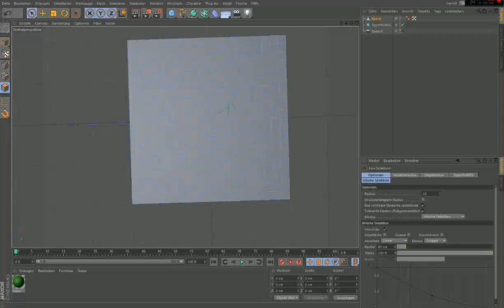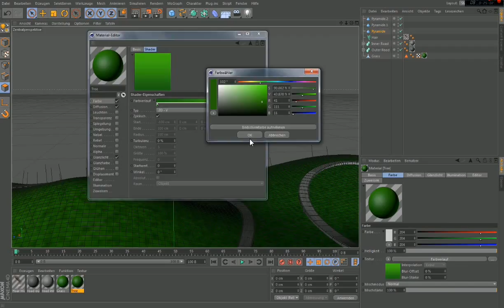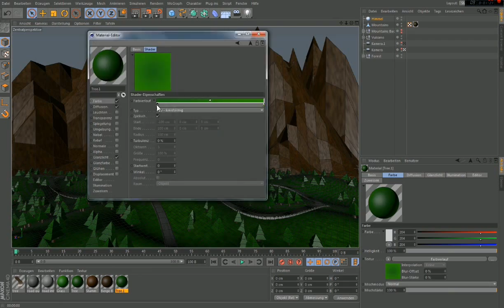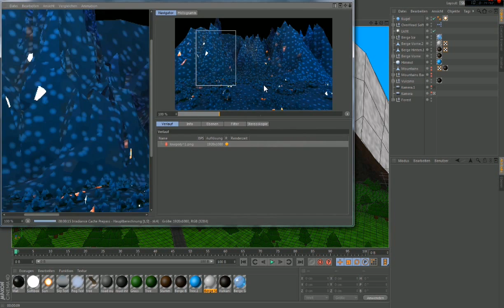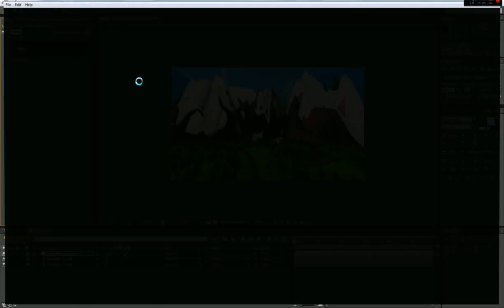ACC Entry "Lowpoly" by Decker Designs - Place 6#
Songs: 1.Doubletime Rap Instrumental 2.Ruben K - Ready Aim Fire"

This is an entry for the ArtClashContest.